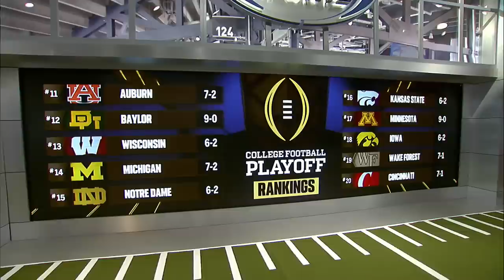FOX CFB crew dives into No. 17 Minnesota's upset of No. 4 Penn St to remain undefeated | CFB ON FOX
Urban Meyer is impressed with the coaching staff of Minnesota, after watching the team grow and improve as the season has moved along.